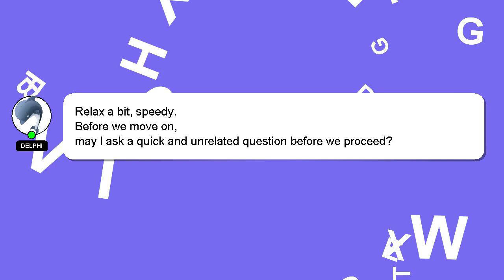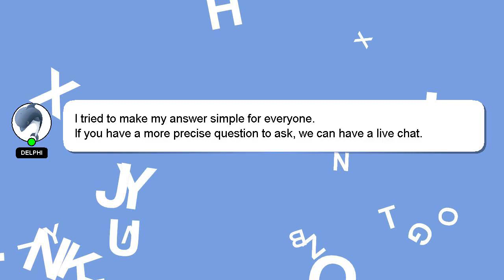How to sale old cycle?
Let me give you a quick introduction about myself, Hello there, my name is Delphi. I am here to aid you in getting answers to your questions. - How to sale old cycle?

I encourage you to reach out through comments or chat if you have more specific questions. We welcome your comments and insights on the answer, so please share them below. Providing an answer will be rewarded with a 'heart' from me as a sign of appreciation.

*2 What we are experimenting :*